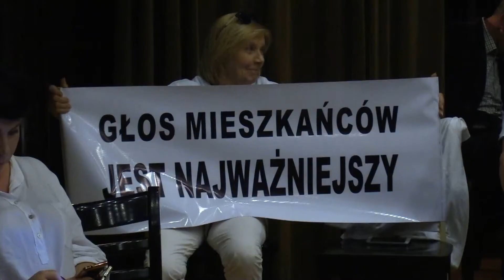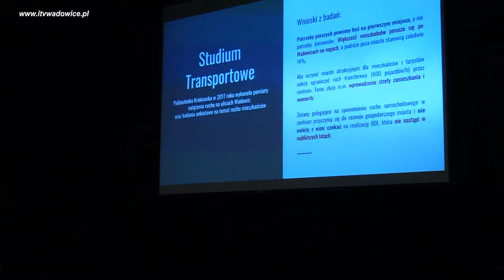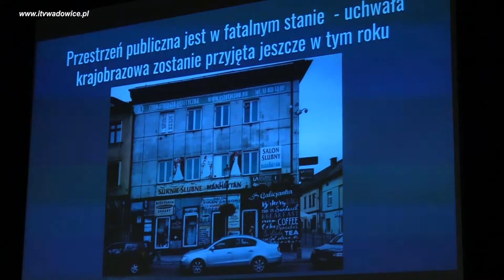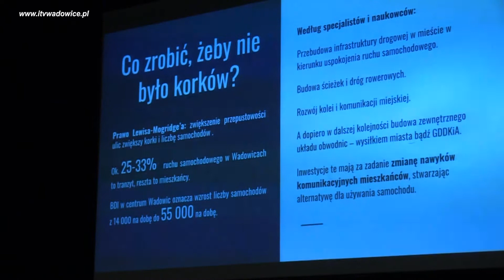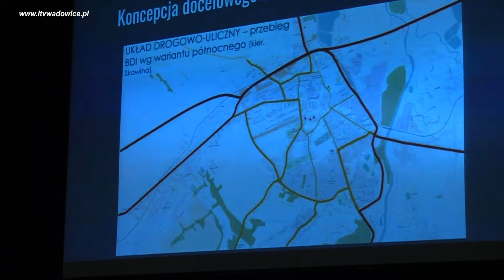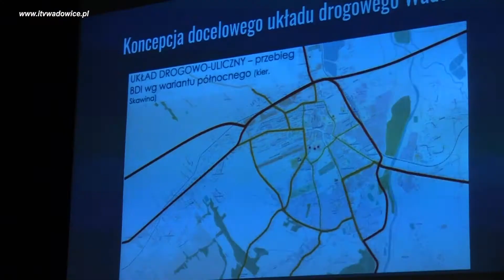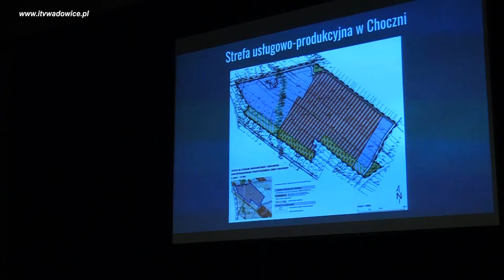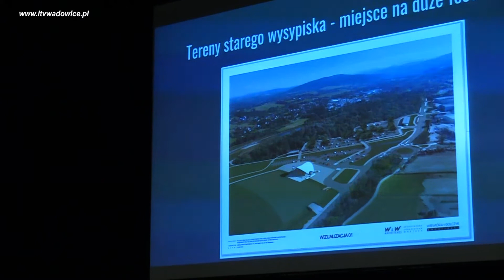Magik czy celebryta?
Rzecz o burmistrzu Klinowskim. Jego sukcesach i wizji przyszłości.
źródło:itvwadowice.pl